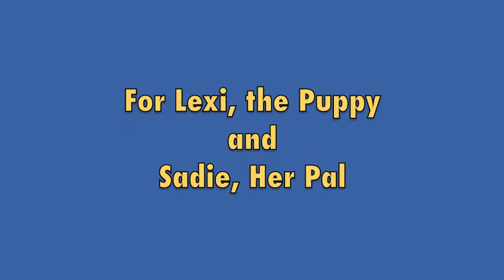Puppy Lexi fetches paper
Watch a 3-month-old Golden Retriever try to fetch a paper on 2 days. Sam Cooke urges her on with "Bring It On Home to Me." Her name is Lexi, and she's with her pal, Sadie.